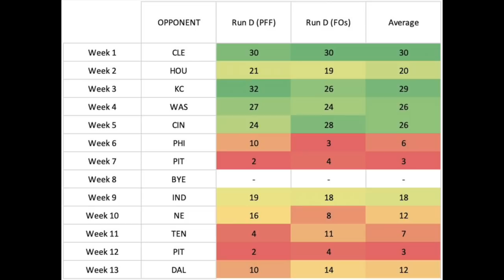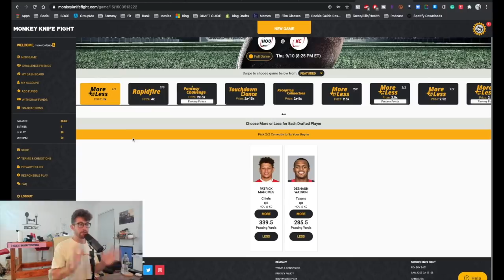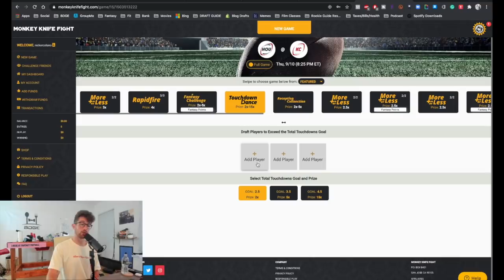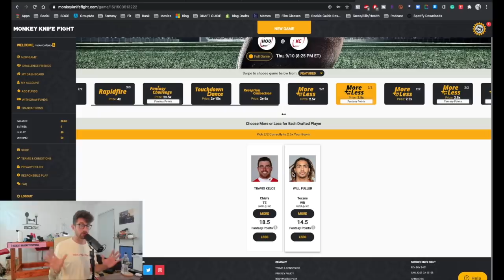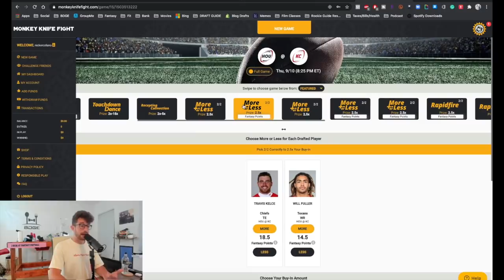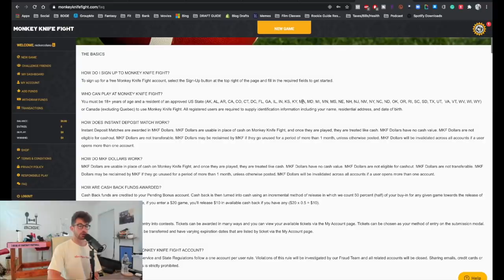2020 Fantasy Football Trade Targets - Weeks 1-4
2020 Fantasy Football Trade Targets - Weeks 1-4

3:56 - Daniel Jones - QB, New York Giants
11:42 - Mark Ingram - RB, Baltimore Ravens
16:25 - Jimmy Garoppolo - QB, San Francisco 49ers
20:18 - Melvin Gordon - RB, Denver Broncos
33:38 - Hunter Henry - TE, Los Angeles Chargers
33:38 - Keenan Allen - WR, Los Angeles Chargers
40:00 - Jonathan Taylor - RB, Indianapolis Colts
45:34 - Preston Williams - WR, Miami Dolphins
51:40 - Kerryon Johnson - RB, Detroit Lions